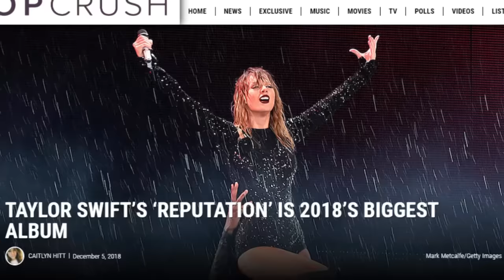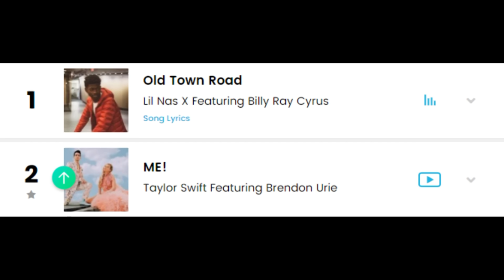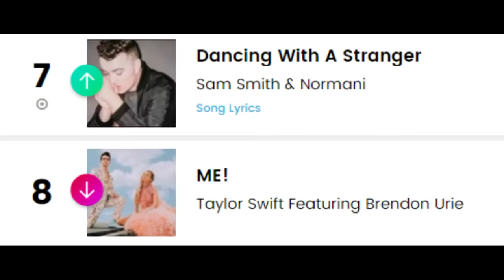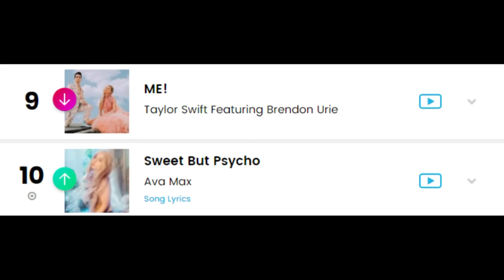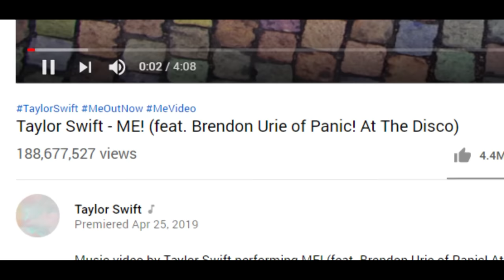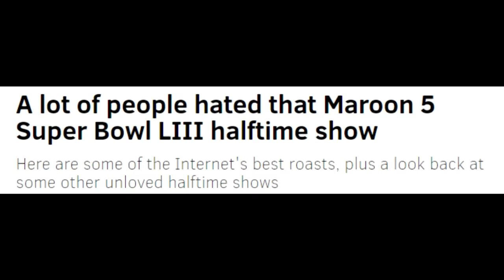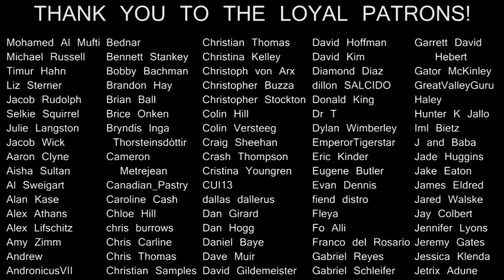POP SONG REVIEW: "ME!" by Taylor Swift feat. Brendon Urie of Panic! at the Disco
Taylor Swift learns to love herself... yay? We learn that you can't spell AWESOME without ME but you can't spell LAME without it either, and what the hell happened to Panic! at the Disco anyway?